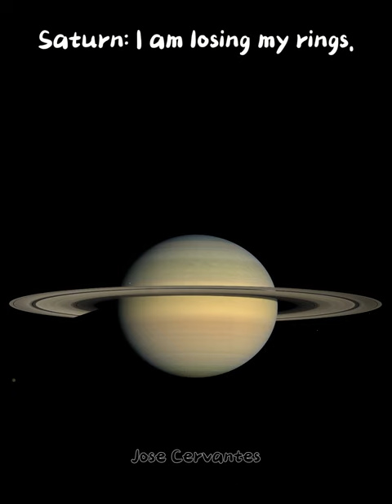Neptune is drifting away...